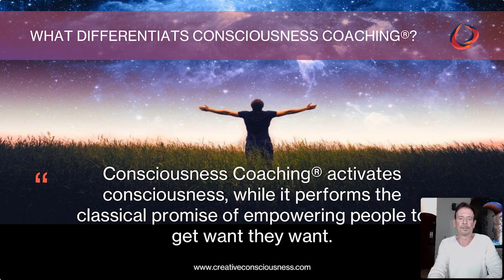Activation of Consciousness - our systems fail us!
We're starting our next Consciousness Coaching Training cohort this Thursday 9am! Keen to check it out?